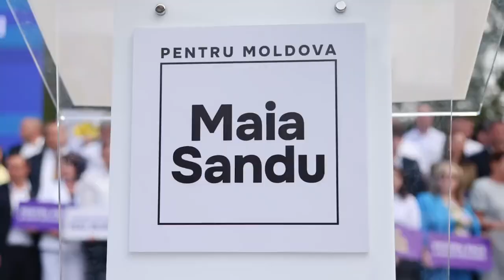MAIA SANDU: Sunt Hotărâtă să Continui | Știri Actuale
„Am văzut Moldova prin ochii multor oameni în ultimii 4 ani. Și așa vreau să continuăm s-o construim. Mândră cu oamenii săi. Trainică prin unitatea de care dăm dovadă în momentele importante. Puternică prin încrederea unii în alții. Hotărâtă când se decide viitorul copiilor Moldovei”, scrie președintele R.Moldova, Maia Sandu, pe pagina sa de Facebook

🎥 Bine ai venit pe Drochia Reporter! 🎥

📢 Știri actuale din România și Moldova – toate într-un singur loc!
🌍 Rămâi la curent cu cele mai importante știri România și știri Moldova!
🔔 Știri pe surse direct la tine, fără filtre!
🚨 Descoperă cele mai recente știri de ultimă oră care contează!
🎥 Urmărește cele mai interesante știri video și reportaje exclusive!
🔥 Fii la curent cu conținut viral și trendurile din comunitatea noastră!

🙏 Mulțumim pentru sprijin și implicare!